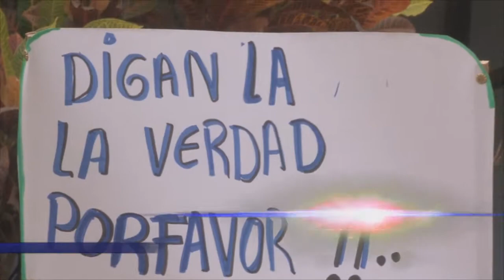JOSÉ MERO – HABITANTE LAS TUNAS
PRESUNTO IMPLICADO EN DELITO DE ACOPIO DE DROGA EN COMUNA LAS TUNAS
ES PROCESADO DE FORMA INJUSTA
FAMILIARES Y AMIGOS PIDEN JUSTICIA